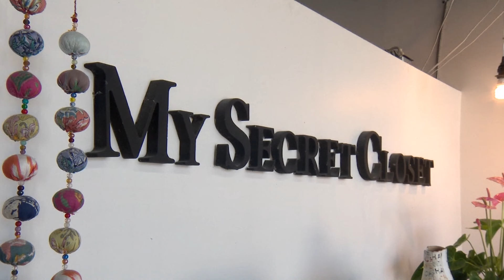Fake bellies used in Texas boutique robbery with child present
The owners of two North Texas boutiques say they've been targeted by bold thieves, swiping thousands of dollars worth of merchandise. Via: KXAS